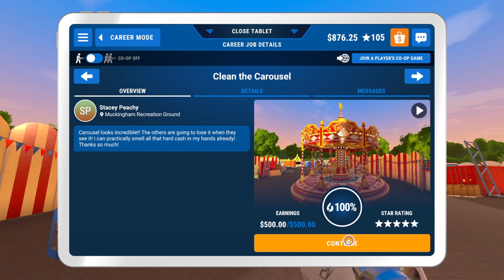Carousel Finish + Drill Power Wash Simulator PS4 Part 18 No Commentary